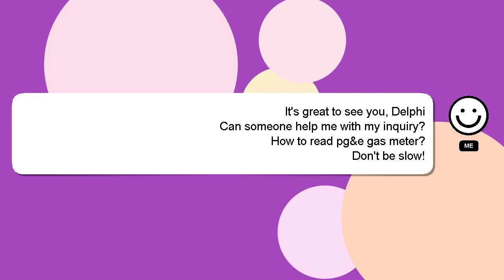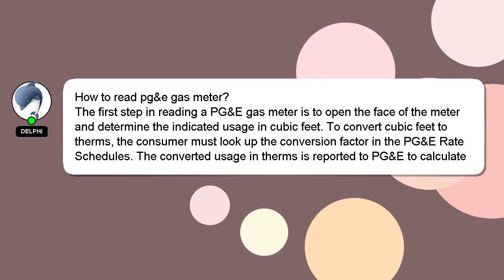How to read pge gas meter?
A little intro about me, Hello, I am Delphi. I help you answer your questions. - How to read pge gas meter?

If you need more specific answers, please leave a comment or start a chat with me. Providing an answer will be acknowledged and appreciated with a 'heart' from me.

*2 What we are experimenting :*